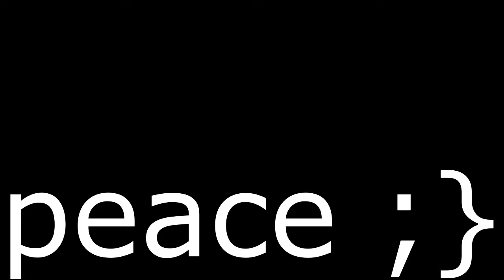WHY DO PEOPLE MAKE FUN OF ME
snap brogaming3